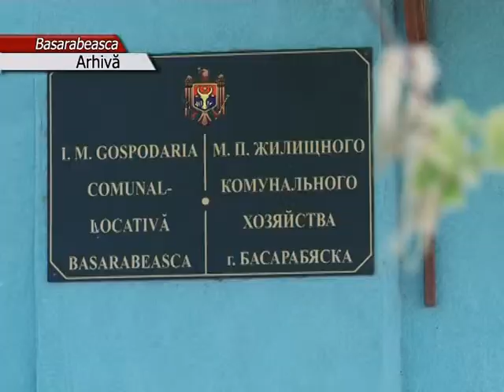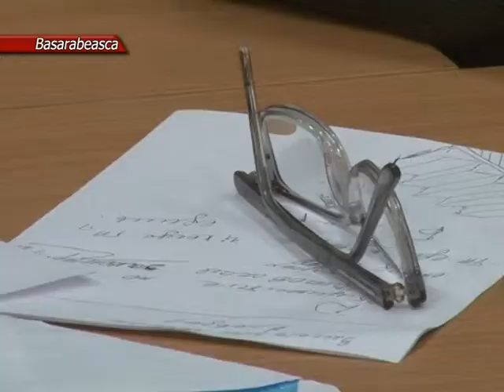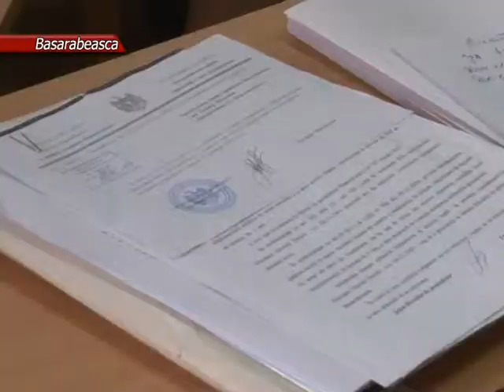ПОДГОТОВКА К ЗИМЕ